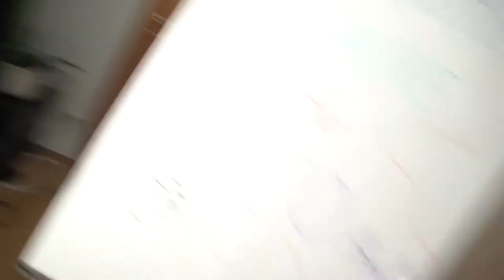100 Abo Special!!!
Hey Freunde! Es gibt Grund zu feiern =D Ich habe die 100 Abos erreicht! Danke an Euch Alle! =)

~WizzArt~